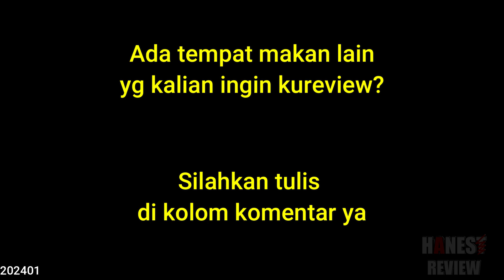Honest Review Kedai Ciamso Dharmahusada, Surabaya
Honest Review: Kedai Ciamso 2.0
Jl. Dharma Husada Indah No.D-6, Surabaya